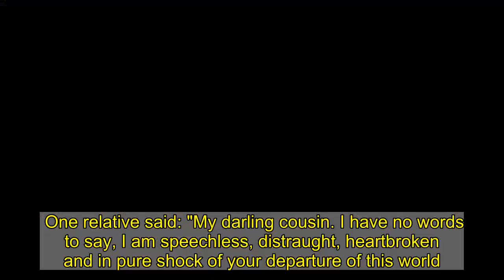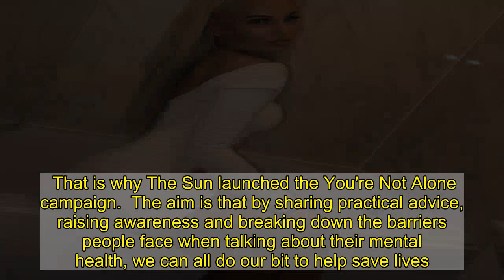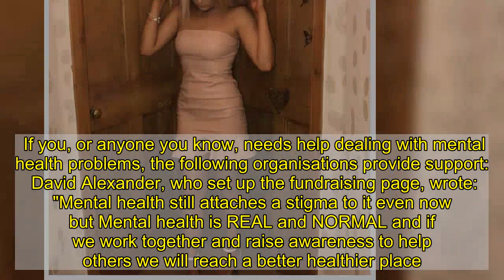'Inspirational' woman, 20, dies suddenly as friends & family pay tribute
HEARTBROKEN friends and family have paid tribute to an "inspirational" woman who died suddenly last week.  Leonie Baigan, 20, passed away in Edinburgh after a mental health struggle, with pals calling her the "sweetest angel".    Dozens of heartfelt messages flooded in for "wonderful" Leonie, who "touched so many lives".   One relative said: "My darling cousin. I have no words to say, I am speechless, distraught, heartbroken and in pure shock of your departure of this world.  "But I know the angels up there will be looking after you and you have become one of them, showing them how to party and how to have a good time.  "Leonie, you are and always will be an inspiration to everyone you know and I thank you for all our happy memories together.  "You have taught us how to love, care and help others and I can’t thank you enough. You are my forever best friend.  "I know you will be looking after all of us, fly high my beautiful. I love you more than words can say."    A friend added: "Shine bright beautiful girl. We will love you forever. RIP Leonie."  A second wrote: "Leonie was such a beautiful soul taken from us far too young. Our hearts go out to you all at this time."  And another said: "The saddest news, sweetest angel ever. Hug everyone tighter and be kinder. Life is too short."  Her loved ones have started a mental health legacy in memory of "beautiful" Leonie.  The funds will help towards the cost of her funeral, as well as supporting others struggling with mental health issues.  You're Not AloneEVERY 90 minutes in the UK a life is lost to suicide.  It doesn't discriminate, touching the lives of people in every corner of society - from the homeless and unemployed to builders and doctors, reality stars and footballers.  It's the biggest killer of people under the age of 35, more deadly than cancer and car crashes.  And men are three times more likely to take their own life than women.  Yet it's rarely spoken of, a taboo that threatens to continue its deadly rampage unless we all stop and take notice, now.  That is why The Sun launched the You're Not Alone campaign.  The aim is that by sharing practical advice, raising awareness and breaking down the barriers people face when talking about their mental health, we can all do our bit to help save lives.  Let's all vow to ask for help when we need it, and listen out for others... You're Not Alone.  If you, or anyone you know, needs help dealing with mental health problems, the following organisations provide support:   David Alexander, who set up the fundraising page, wrote: "Mental health still attaches a stigma to it even now but Mental health is REAL and NORMAL and if we work together and raise awareness to help others we will reach a better healthier place.  "Leonie’s family advised today funeral costs are now covered so all funds raised will go to setting up a legacy in her name to help others suffering